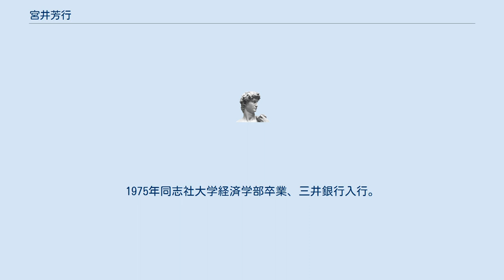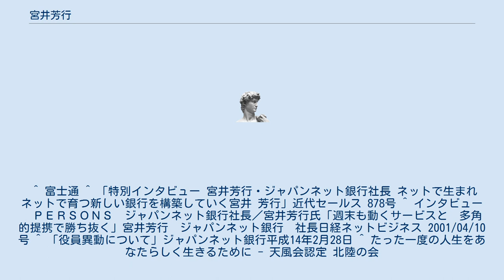宮井芳行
セブン&アイ・ホールディングスの人物
宮井 芳行（みやい よしゆき、1951年7月3日 - ）は、日本の実業家。
株式会社ジャパンネット銀行の初代代表取締役社長を務めた。
1975年同志社大学経済学部卒業、三井銀行入行。
1996年さくら銀行府中支店長。
1998年さくら総合研究所環境・高齢社会研究センター部長。
1999年さくら銀行総合企画部主席推進役。
2000年から初代ジャパンネット銀行代表取締役社長を務め、日本初のネット専業銀行の営業開始にあたった。
2002年ジャパンネット銀行顧問。
2009年赤ちゃん本舗取締役執行役員。
天風会講師、みやい事務所代表等も務めた。
 ^ 富士通 ^ 「特別インタビュー 宮井芳行・ジャパンネット銀行社長 ネットで生まれネットで育つ新しい銀行を構築していく宮井 芳行」近代セールス 878号 ^ インタビュー　ＰＥＲＳＯＮＳ　ジャパンネット銀行社長／宮井芳行氏「週末も動くサービスと　多角的提携で勝ち抜く」宮井芳行　ジャパンネット銀行　社長日経ネットビジネス 2001/04/10号 ^ 「役員異動について」ジャパンネット銀行平成14年2月28日 ^ たった一度の人生をあなたらしく生きるために - 天風会認定 北陸の会